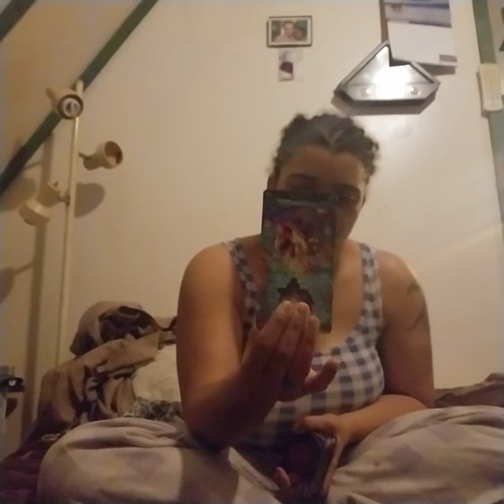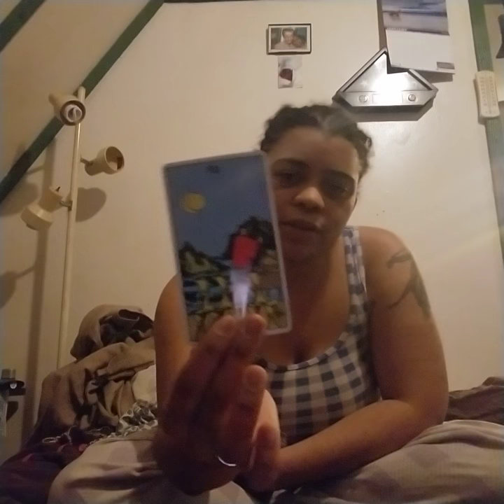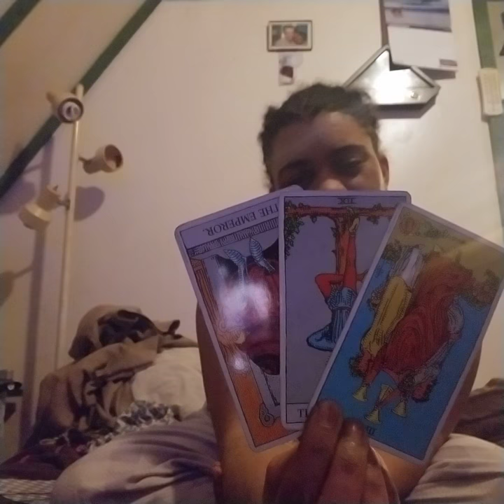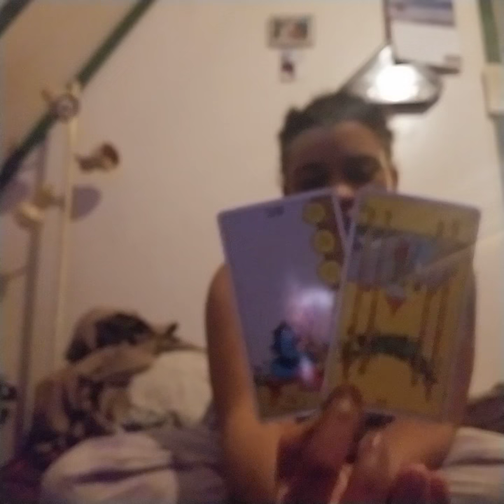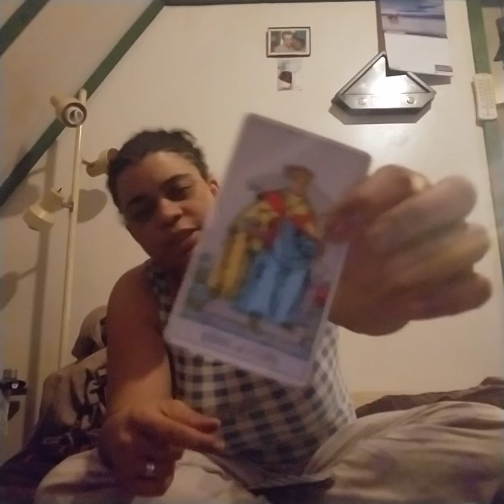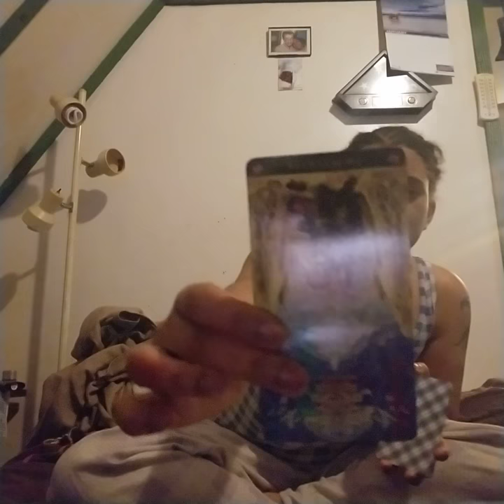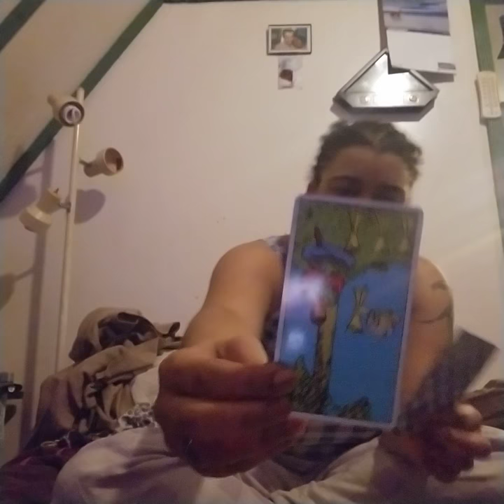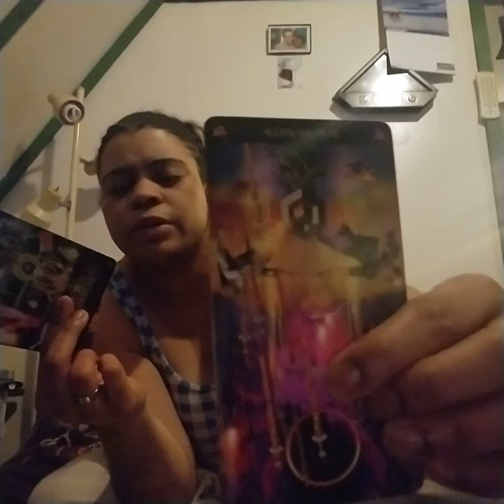Karmic Reading: I have no idea what you're pissed about...